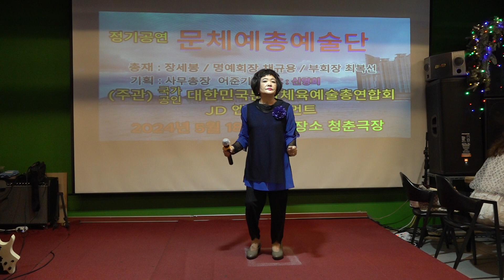가수 정필녀 사랑이비를맞아요 문화체육예술총연합회 청춘극장 2024년 5월18일